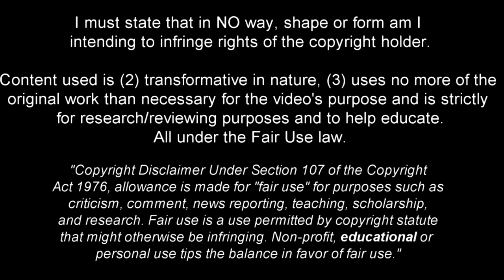Hayao Kawabe 川邉 骏 - Welcome to Wolverhampton - 2021ᴴᴰ